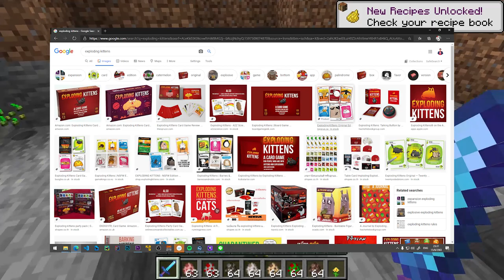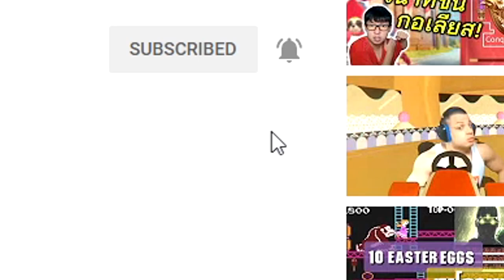ผมทำให้ผู้เล่นไม่อยากฆ่าสัตว์ตัดชีวิตใน Minecraft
ลิ้งอื่นๆที่มีการพบเจอคำถามบ่อย

หากชอบหรือติดใจคลิปวีดีโอของผม อย่าลืมกด Like, Subscribe, และ ติดตามผมที่ Facebook เพื่อเป็นกำลังใจในการทำผลงานเพิ่มนะครับ └(^_^)┐

0:00 - Intro
0:42 - บอกว่าวันนี้จะพูดอะไรบ้าง
1:13 - หากฆ่าหมู
1:33 - หากฆ่าไก่
1:58 - หากฆ่าวัว
2:32 - หากฆ่าหมา
3:13 - หากโจมตีแมว
4:14 - หากฆ่านกแก้ว
4:45 - หากฆ่าคน
5:36 - ปิดคลิปและถามคำถาม